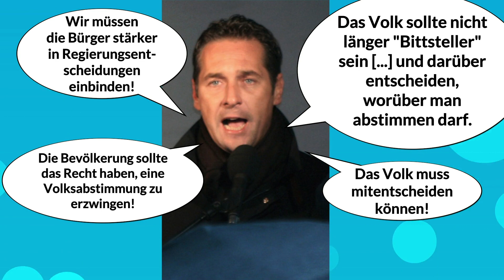Fürchtet sich die Regierung vor einer Volksabstimmung über den 12-Stunden-Tag?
Die Bundesregierung will ein Gesetz zur Ausweitung der Arbeitszeit im Parlament durchpeitschen. Im Regierungsprogramm ist viel von Demokratie und Bürgerbeteiligung die Rede. Die Gewerkschaften fordern: "Machen Sie eine Volksabstimmung und respektieren Sie das Ergebnis!"